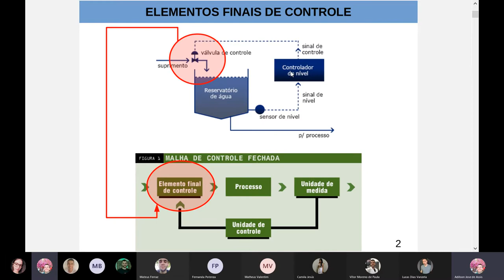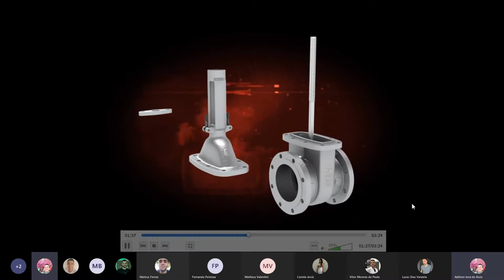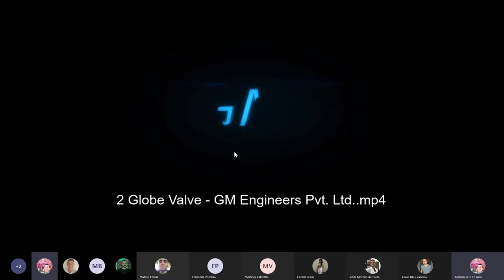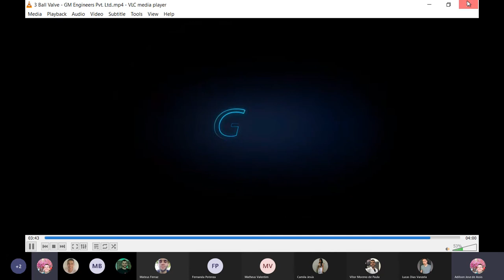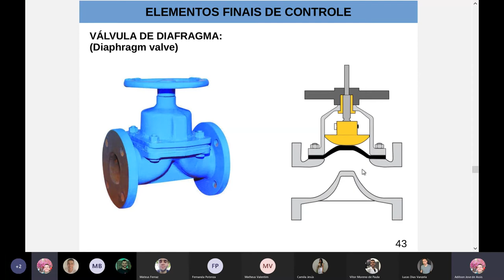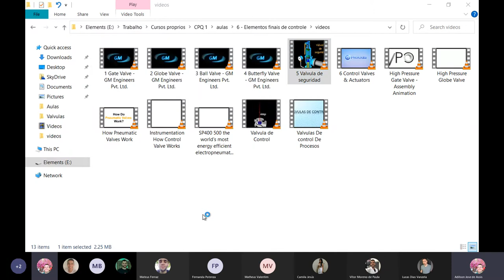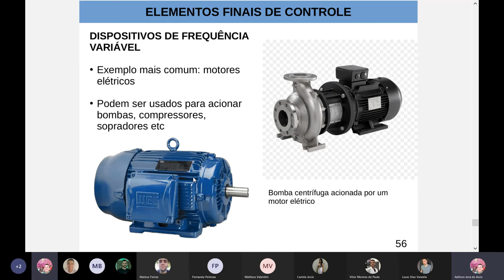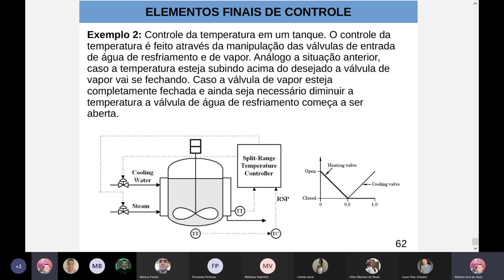Válvulas de controle - Parte 2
Principais tipos de válvulas de controle usadas na indústria